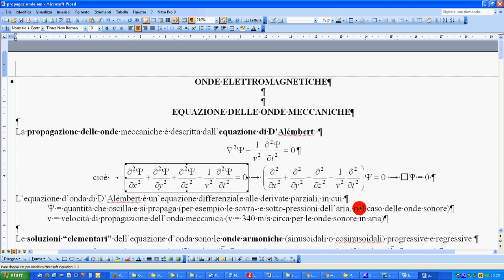difetto scheda video forse 1